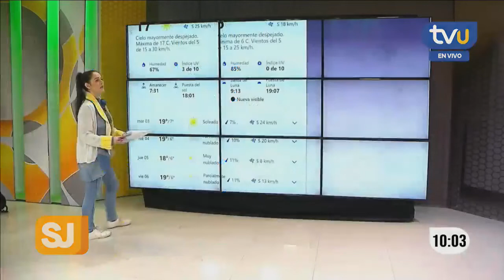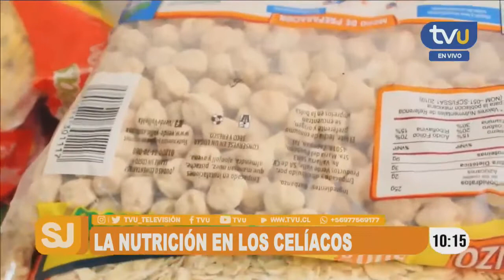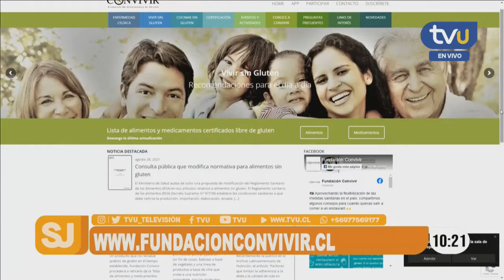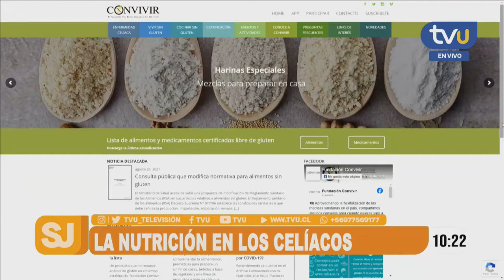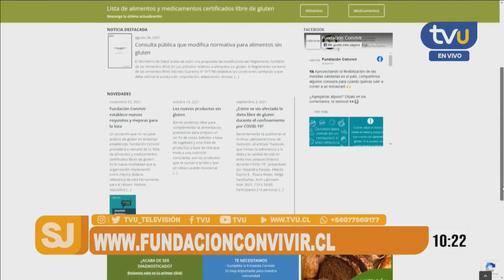La importancia de la nutrición para quienes son diagnosticados con la enfermedad celíaca